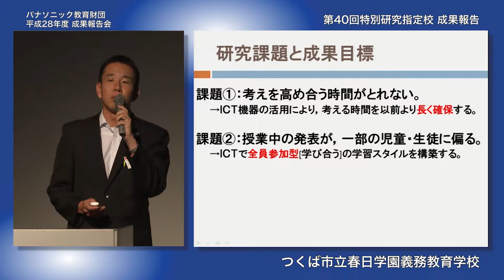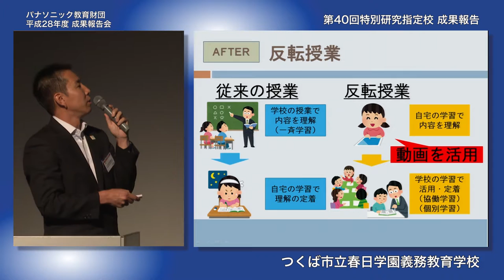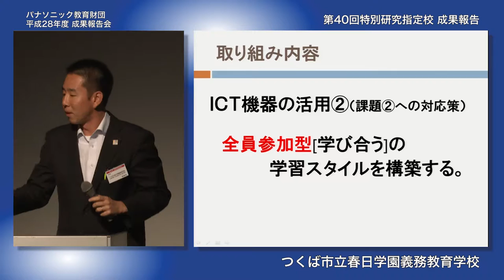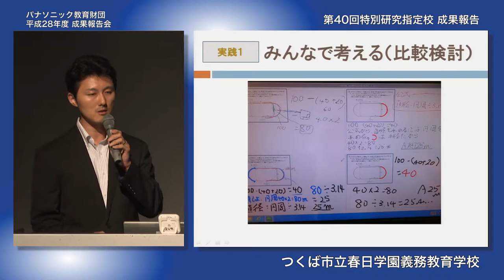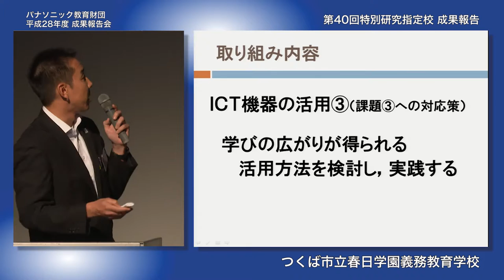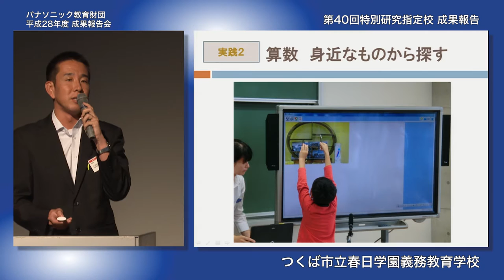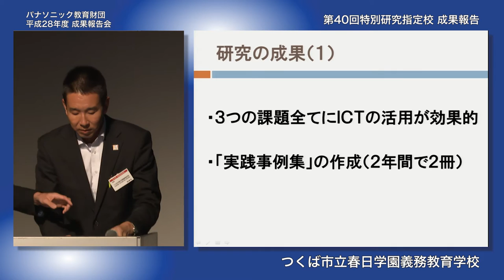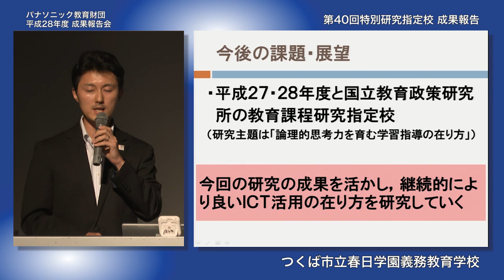ICTを活用した協働学習により、発表が苦手な子の意見も抽出│つくば市立春日学園義務教育学校 成果報告